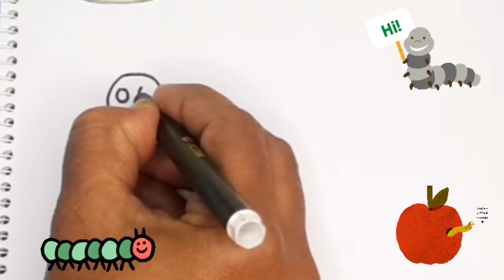Bolalar uchun tirtil chizish 🐛 Drawing a Caterpillar for Children / Easy Drawing for Kids & Toddlers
" HI FRIENDS "

Hope You are in enjoying mod. Today I show You very interesting video.  🤗🤗

Let's learn !!!

Hope You'll enjoy my video 😊
If You like this video please be my FRIEND.

Thank you so much for your attention 💕